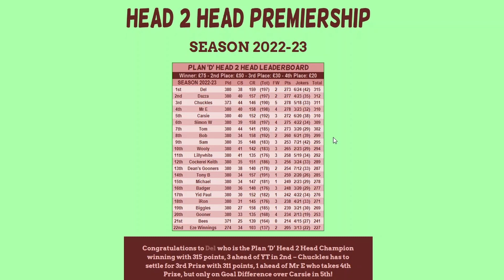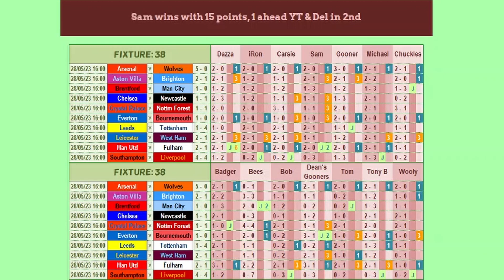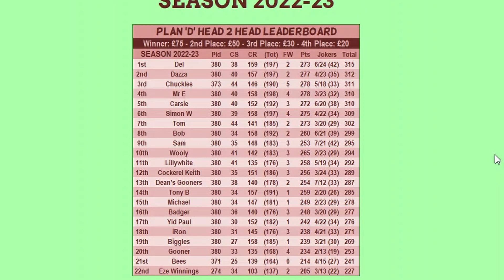Premier League Predictions - Full Season Roundup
Welcome to todays video where we are reacting to my predictions of the Premier League table from the beginning of the season and Gameweek 38! Smash a like for the latest episode of this series!

Let me know what you think of my predictions and what you would change!